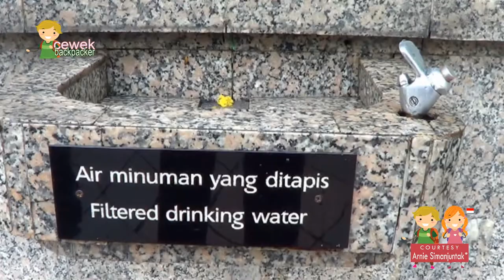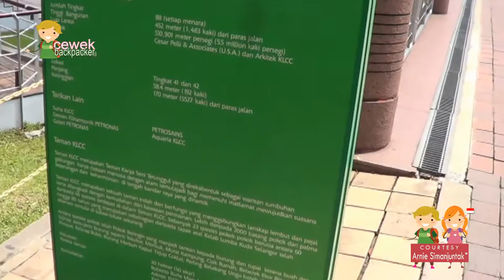ADA APA DI TAMAN MENARA PETRONAS KLCC MALAYSIA | EPS. 19